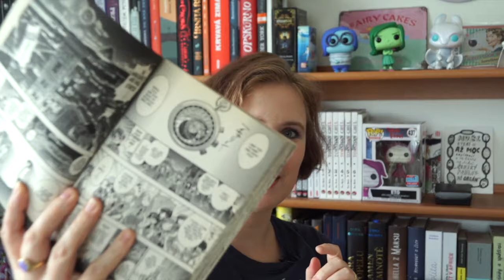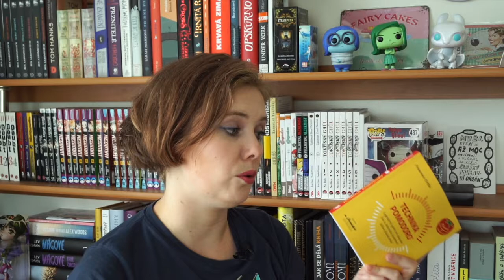Knižní banket | Wrap up – červen | Knihy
V červnu 2019 jsem se ponořila do naučné literatury a komiksů. A jo, je tam i jedno fantasy.

Čtete Absyntovky? Která je vaše nejoblíbenější?

Tentokrát mluvím o knihách:
Negima #9
Smrt před branami
Technika Pomodoro
Ganbare! Workshopy smrti
Smečka z Bagdádu
Deadpool: Drákulova výzva